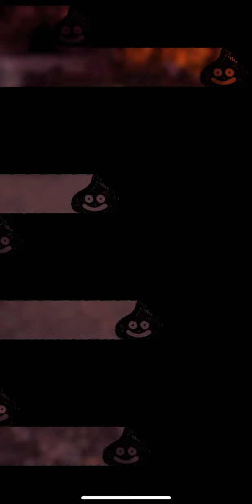【ドラクエタクト】パカッソ大陸ストーリー。第3部6章。奪われたもの！